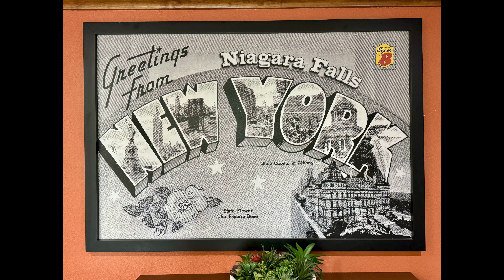Niagara Falls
2-minute video of clips from my recent trip to Niagara Falls in New York State.